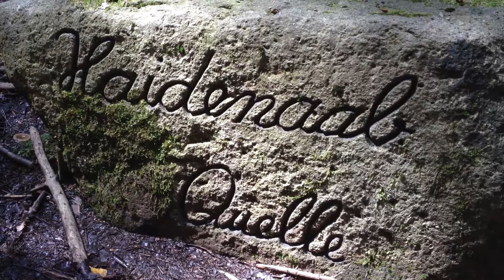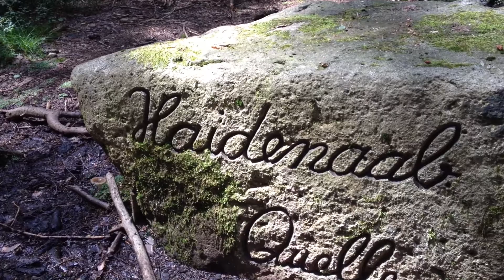Haidenaabquelle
Die Quelle der Haidenaab